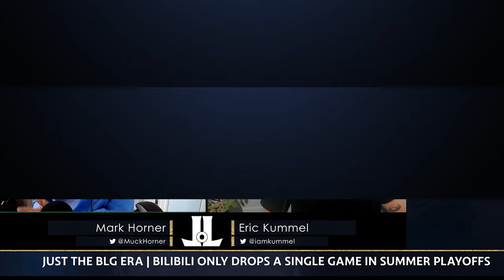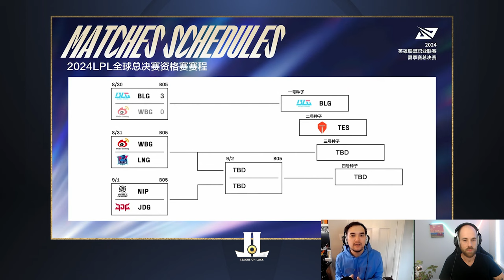BLG Continues Their LPL Domination | Knights Gets his 4-peat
BLG dominates WBG in the finals for the back-to-back
Knight continues to run the region with another finals MVP and the 4-peat